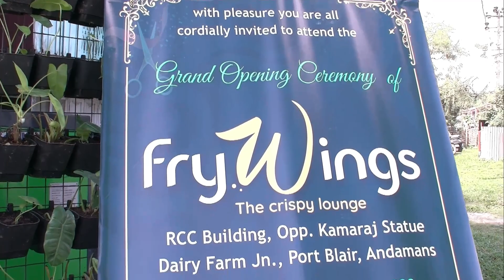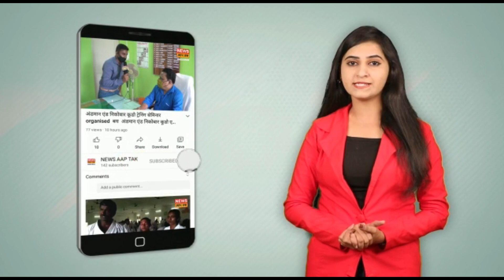कांग्रेस कमेटी ने आपदा में अपनी जान गंवाने वाले लोगों की याद में प्रार्थना की